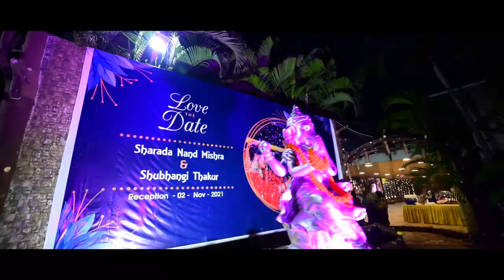Sharada Nand & Shubhangi l Reception Ceremony l Video Highlights l Smriti Digital Studio (Bokaro)